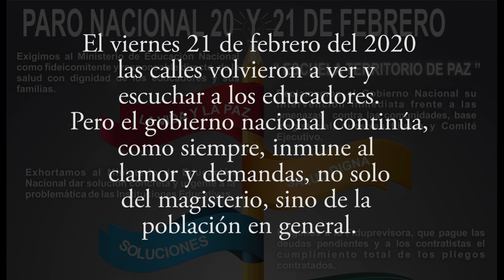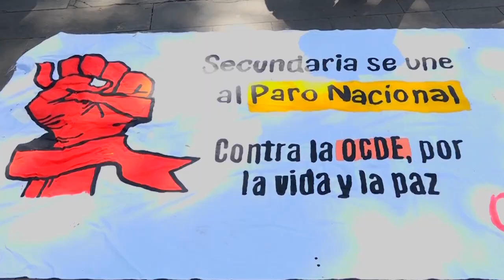Febrero 20-21 de 2020. Fecode en paro ante un gobierno sordo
Obligados por los atentados, asesinatos y desplazamientos que los afectan, así como por la falta de resolución efectiva de sus demandas en cuanto a salud y régimen docente, el magisterio colombiano volvió a las calles los pasados 20 y 21 de febrero de 2020.